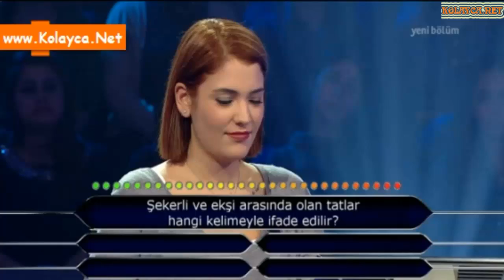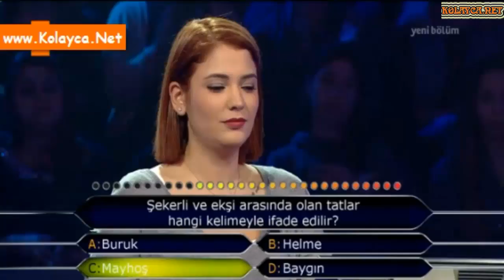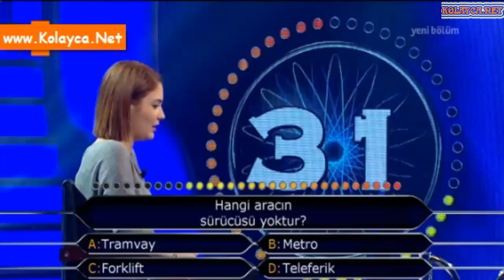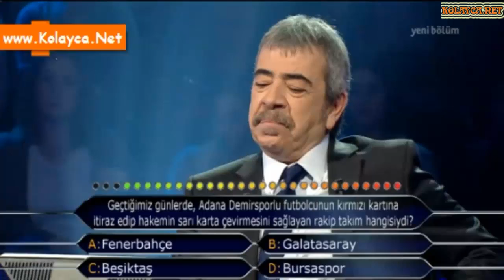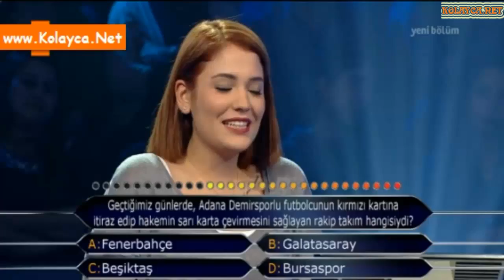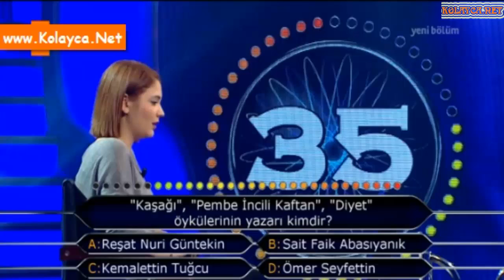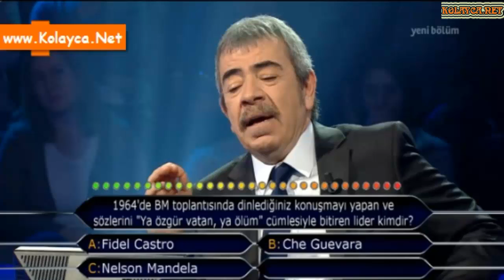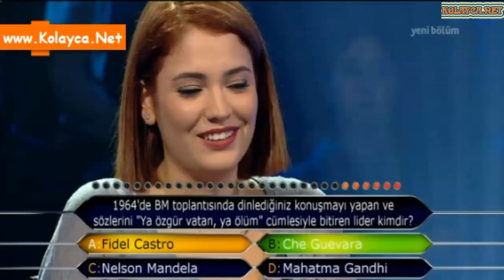Kim milyoner olmak ister 11 ocak 2015 Hande İşbilir 417. bölüm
23 yaşındaki HANDE İŞBİLİR, Bahçeşehir Üniversitesi Avrupa Birliği İlişkileri Bölümü’nde dördüncü sınıf öğrencisi. Hande’nin hedefi 60.000 TL kazanmak.